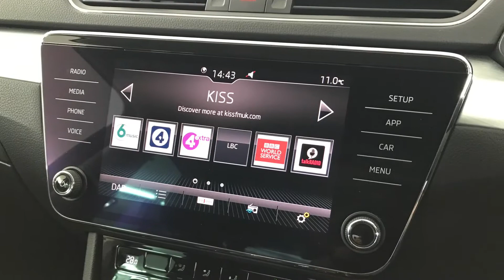2018 SKODA SUPERB SE 2.0 Tdi 150ps Dsg | Richmond Motor Group Fareham